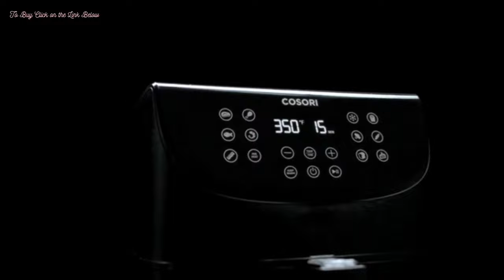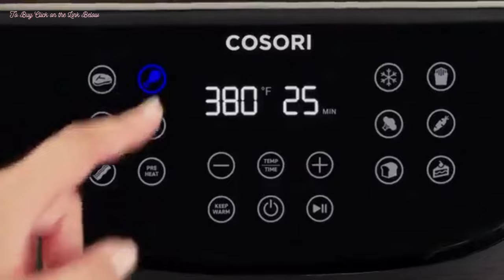New Gadgets Home Appliances, Kitchen tool/ Kitchen Accessories For Every Home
New Gadgets Home Appliances, Kitchen tool/ Kitchen Accessories For Every Home, makeup, beauty, selfcare, skincare, smart utilities, smart technology, modern technology, kitchen utensils, satisfying, smart items, useful, mejores tiktok, modern, home items, future technology, Creative Ideas That Are At Another Level.

😂subscribes my YouTube channel wait for end 👍viral video ✌😂😂😂😂😂👉

1: PEPE Chilli Mill & Cutter
2: Tower Ladle Holder
3: Milk Frother
4: Stainless Steel Peeler Kitchen Products-Stainless-Steel_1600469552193.html?spm=a2700.galleryofferlist.normal_offer.d_title.2553106azOt2DH&s=p
6: Grill Brush
7: Silicon cooking spoon
8: Kitchen Gizmo Snap
9: COSORI Air Fryer Max XL

4) New Gadgets | Smart Kitchen Tools & Utensils for every home: Multitool Knife, POHAKU 13 in 1 Pocket Multitool